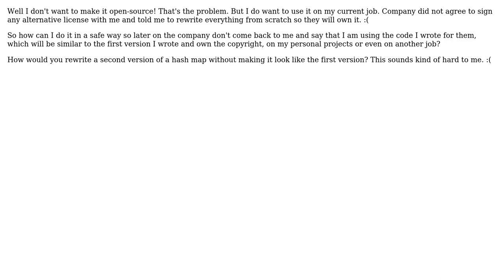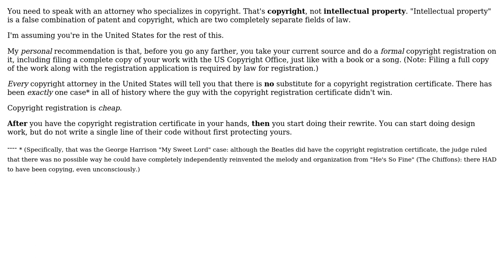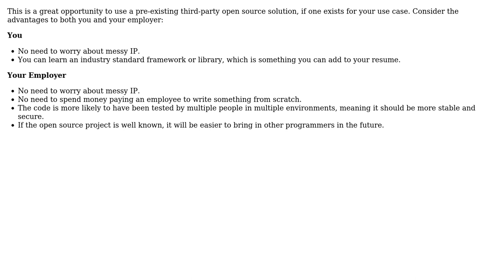How to rewrite from scratch a code for which I own the copyright so I can use it on my job...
Software Engineering: How to rewrite from scratch a code for which I own the copyright so I can use it on my job without losing the rights to the first version?

With thanks & praise to God, and with thanks to the many people who have made this project possible! | Content (except music & images) licensed under CC BY-SA | Music | Images & others | With thanks to user VirtuosiMedia user John R. Strohm user James Black user James Anderson user chrisapotek and the Stack Exchange Network Trademarks are property of their respective owners. You are responsible for your own actions.